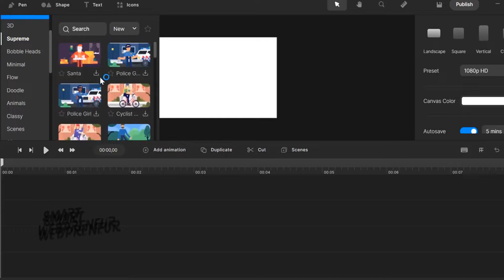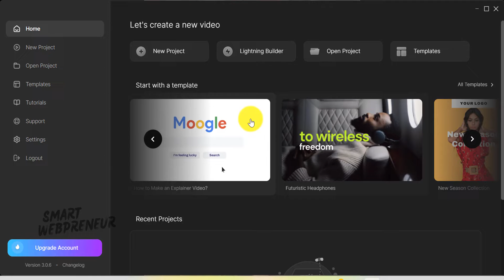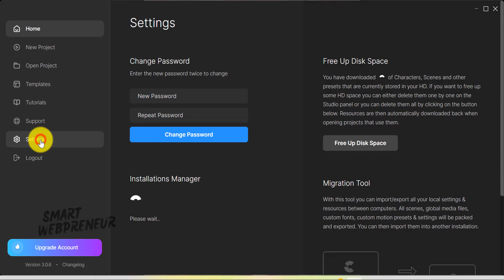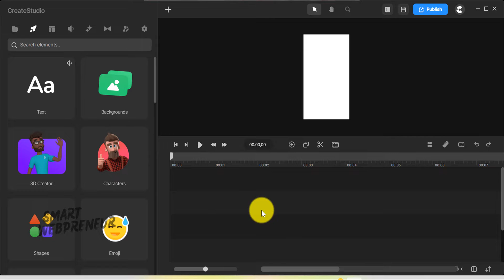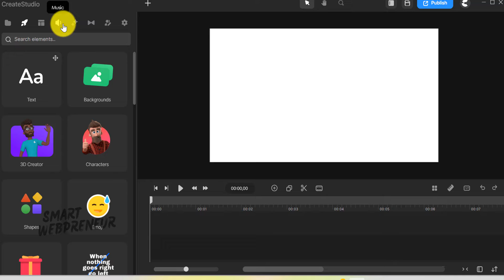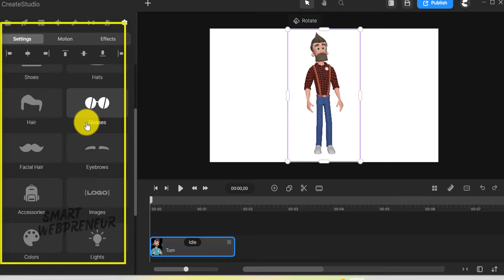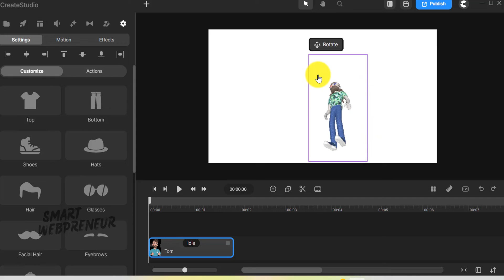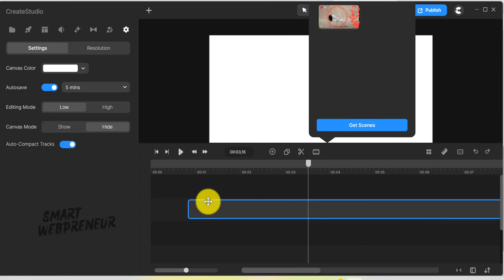Create Studio 3.0 Review - These New Updates Are Amazing!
Welcome to my all-new Create Studio 3.0 review. You can check out Create Studio 3.0

Create Studio has undergone many changes over the last couple of years in terms of features and design. First, there was Create Studio, and then there was Create Studio Pro. Now, with the launch of the new Create Studio 3.0 things are getting exciting again.